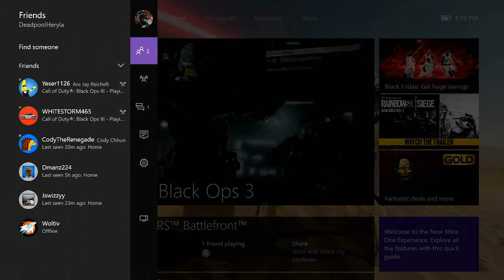Black Ops III - Cryptokeys aren't tokens?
Please welcome RJ and Kyle to my channel! RJ & Kyle are planning on making their own channels so I will link them here when they do. Here we play Black Ops and will be playing Battlefront. They have to hold my hand through Hardpoint FML